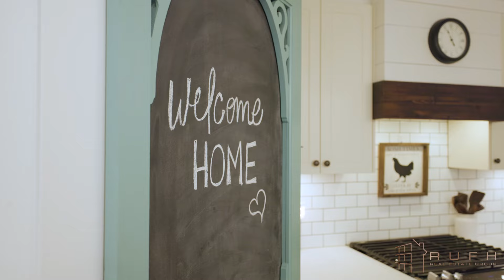VIRTUAL TOUR! 34215 Ferndale Avenue, Mission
If you have a generational property purchase in your future, look no further! Welcome to Ferndale Ave and your private enclave! This rare to find property features two detached, completely remodeled homes, situated on a 2.75 acre property! The main house has 3bed/3bath, and over 1600sqft. Sit on either of your covered patios or around the fire pit & listen to nature, soak in the gorgeous landscaping, mature trees & jaw dropping curb appeal. The possibilities at this one of a kind property are endless! Other details include multiple brand new outbuildings, luxury hot tub, quad trails & a freshly paved driveway w/ ample parking! Car lover? Mission raceway is just 5 mins away! If you're looking for an acreage to bring the whole family too, this is it!

Proudly marketed by the Rufh Real Estate Group | Stonehaus Langley